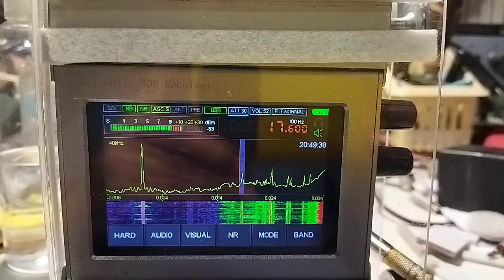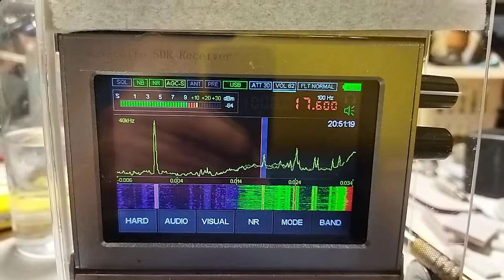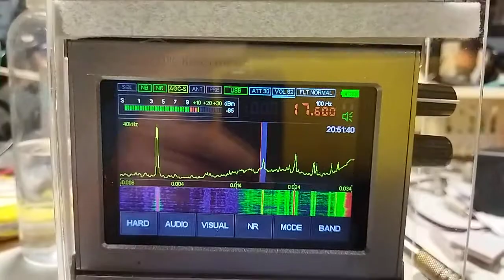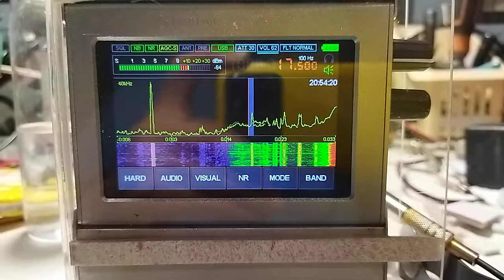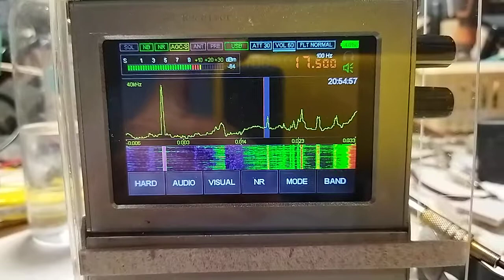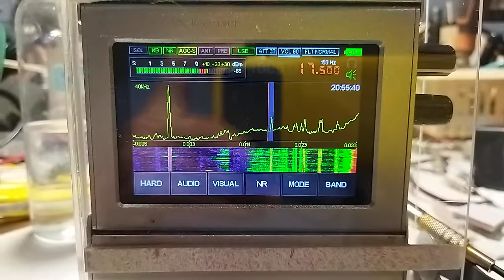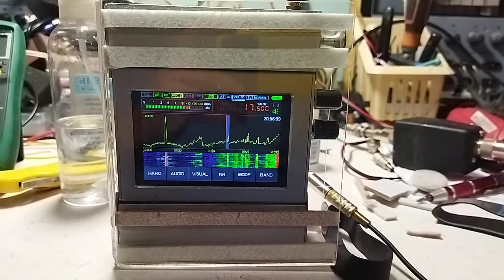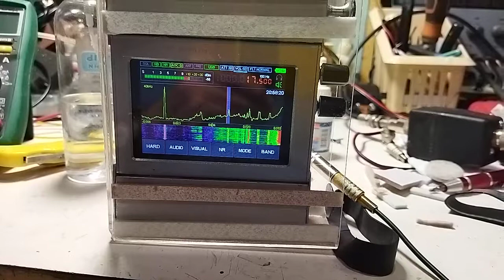18,1 кГц RDL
Малахит отображает в телеграфном режиме, как и в ОБП, частоту подавленной несущей и это следует учитывать.